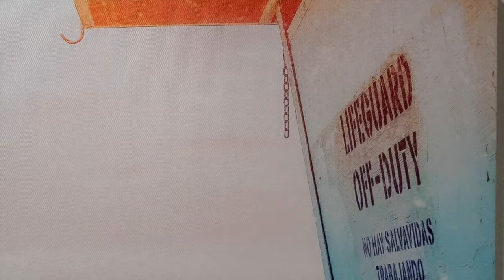Oceanside Oasis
INCREDIBLE VALLEY VIEWS!!! Just remodeled, beautifully furnished 3 bed, 2.5 bath with Brand New Everything! Modern fixtures, gold honeycomb tile work and new smart appliances. Features a 240 volt fast charging car charger inside the garage, a large back yard with a small herb garden and solar lighting. Enjoy your morning coffee or a nice relaxing evening with sweeping valley views! Be the first to enjoy all the brand new upgrades.

*Central Heating
*New Dual Pained Windows With U.V. Filter
*New Light Filtering Cellular Shades With Remote Control For Those Out Of Reach
*1 New Queen Bed - Master Bedroom
*2 New Full Beds - Guest Bedrooms
*Master Bath Dual Vanity
*Marble Kitchen Countertops
*Farmhouse Kitchen Sink
*Samsung 5-Burner Gas Stove
*New Samsung French Door Smart Refrigerator With Built In Auto-Refill Filtered Water Pitcher
*Whirlpool Dishwasher
*Whirlpool Microwave
*Toaster
*Coffee Maker
*4-Seater Bar Height Dining Table
*Smart 55" TV
*Sound-bar & SubWoofer for TV
*Direct TV Stream 65+ Channels
*Highspeed Internet
*Leather Power Reclining Sofa With Power Headrest
*Leather Power Reclining Loveseat With Power Headrest
*Two Push Back Recliners
*Fireplace
*New LG WashTower - Smart Washer & Dryer
*Google Nest Smart Thermostat
*Google Nest Mini
*Ring Outdoor Security Camera
*Ring Outdoor Smart Lighting
*Google Home Hub
*New Luxury Vinyl Plank Flooring
*New Carpets
*Beach Cruiser
*Surfboard
*Bodyboard
*240 Volt Fast Chargepoint Electric Car Charger
*Gardener
*Lavender, Sage, Grape Tomato Garden Bed
*Solar Path Lights
*Patio furniture
*Retractable Patio Umbrella
*Pet allowed on approval with additional pet deposit

Half A Mile To SPRINTER Hybrid Rail Train Stop
Less Than 3 Miles To The 78 Freeway
3 Miles To 76 Freeway
7 Miles To 5 Freeway
Minutes Away: Grocery Store, Banks, CVS, Guajome Regional Park
Very Close: Legoland California Resort, Camp Pendleton Marine Corps Base
15 Minutes To Oceanside Pier & Beach, Pacific Beach, Downtown Carlsbad
20 Miles To San Diego Zoo Safari Park
**Application fee of $30 for credit/background check will be paid directly to the application service provider.
Professionally Managed By
Markus Roessler CA DRE #02124745